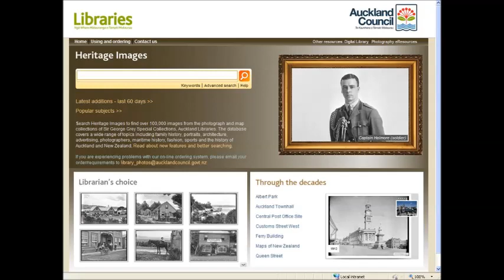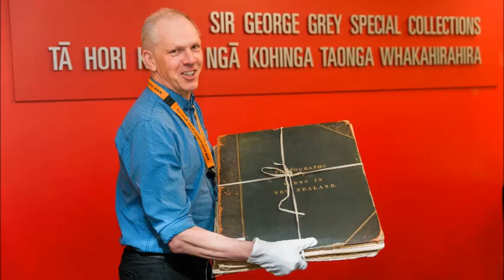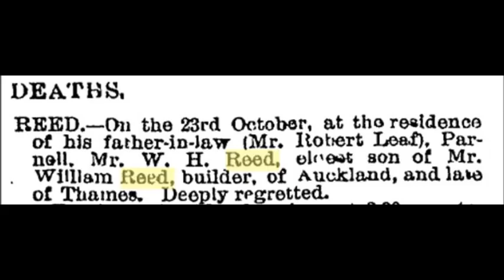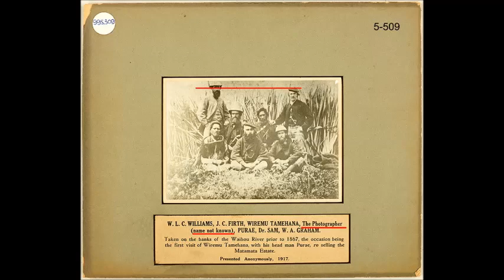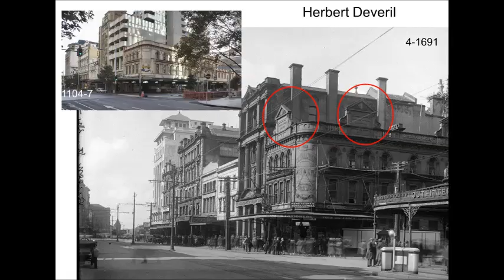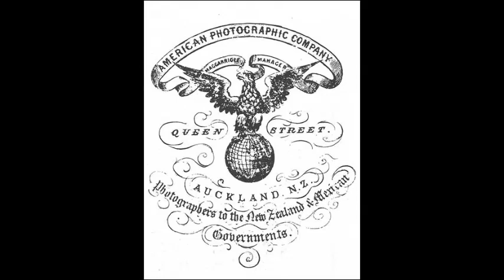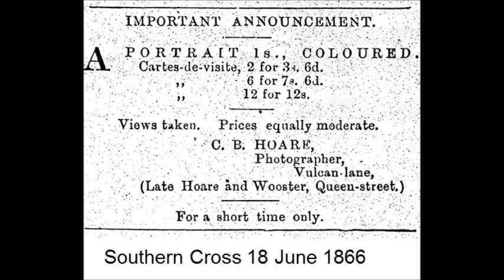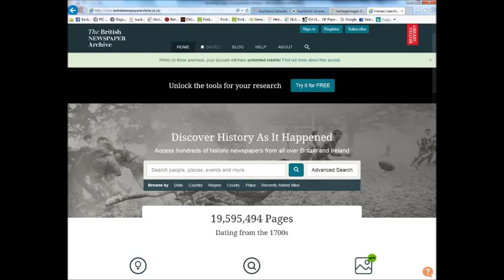Heritage Talks: Crazy cameramen and profligate photographers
Life in 19th century New Zealand was not easy.

In this Heritage Talk, Auckland Libraries’ Principal Photographs Librarian Keith Giles takes a look at some of the country’s early photographers who had to struggle not only with limiting technology and frequent bankruptcy but also with love and death.

Recorded at Auckland Central City Library on 12 September 2018.